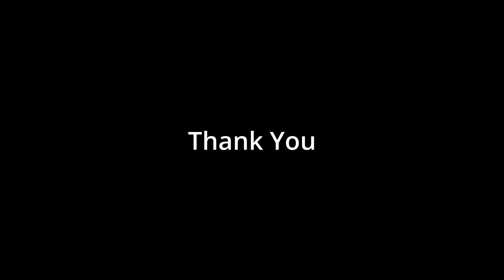How to setup aquarium for Angel fish | How to care Angel Fish | What Angle fish Eat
Hi Everyone,

We are so happy to explore more about the aquarium hobby, And now we are explaining more about the Angelfish setup, care, and what we exactly feed.
This is our new tank setup of about 50-liter capacity having LED light with four big size Angelfish. in this setup we use rock which we have found from the roadside, it's totally free.

How we set-up this tank:
1. Buy a 2F aquarium, LED light, Powerhead pump
2. clean our new aquarium
3. Add some water

For more detail please watch the video till the end.

Regards,
LEO AQUA